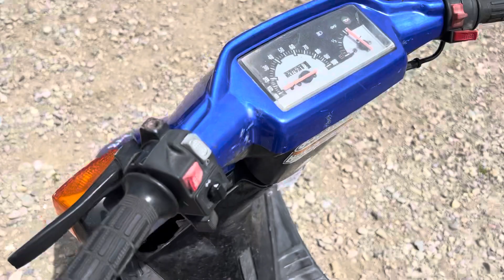2001 Yamaha CW50 Scooer